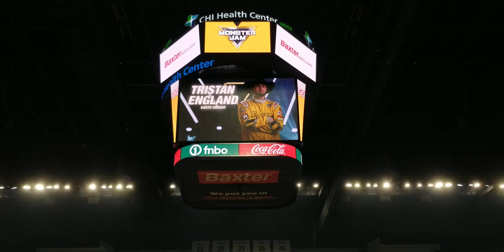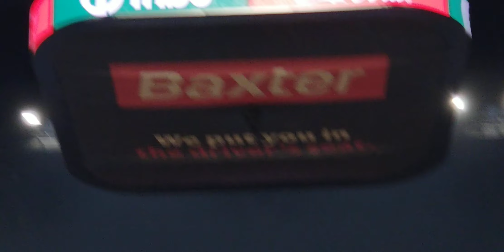EarthShaker (T. England), Freestyle WINNING RUN (Omaha, NE 11/26/23)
Grave Digger (T. Menninga) suffered transmission issues in Donut Competition, even before he started, which also took him out of the Freestyle competition.